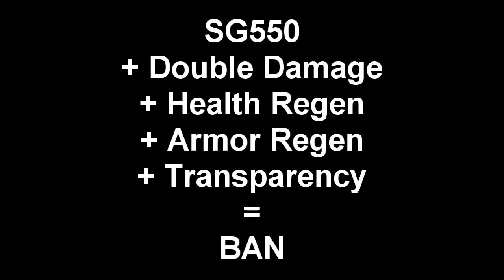[sG TM MultiJump] Where is the hack?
El imbécil de TM | Taliban simplemente vino a banearme. Estaba jugando normal con música, luego entra, quito la música para que no me banee por tonterías y luego me banea de todas formas. Ojalá te quiten el admin hijo de la gran montaña.